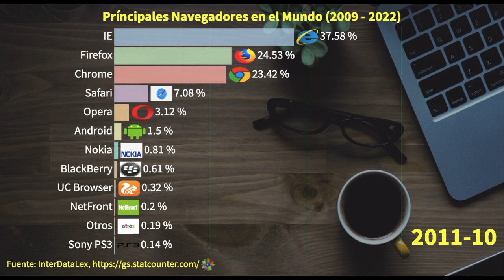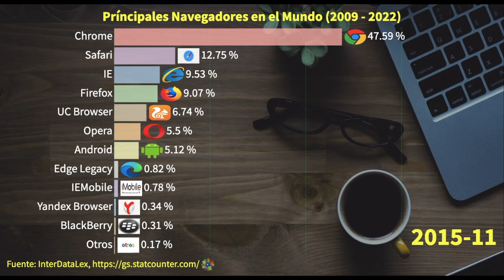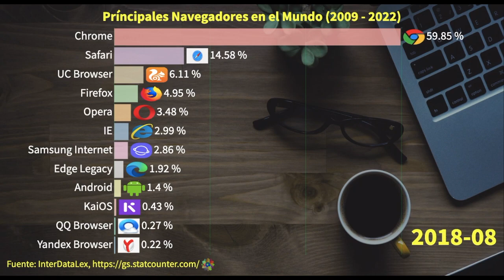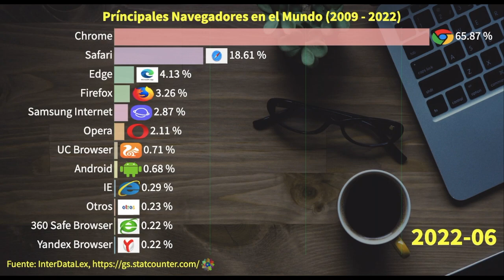Los Mejores Motores de Búsqueda en el Mundo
Este video está diseñado para ser una guía definitiva a través del vasto panorama de navegadores de internet, llevando al espectador en un viaje a descubrir los mejores navegadores del mundo. Comenzaremos explorando los criterios que definen a un navegador como el mejor, como son la velocidad, la seguridad, la interfaz de usuario y la personalización.

A continuación, presentaremos un análisis comparativo de los navegadores más populares, destacando sus características únicas, ventajas y las innovaciones tecnológicas que los hacen sobresalir en el mercado. Este segmento no solo iluminará las diferencias entre los navegadores, sino que también proporcionará una comprensión más profunda de cómo estos impactan la experiencia general en internet.

Luego, nos centraremos en las funcionalidades de seguridad, un aspecto crucial para los usuarios de internet hoy en día. Examinaremos las medidas de protección de datos y privacidad incorporadas en cada navegador, y cómo estas salvaguardan contra amenazas en línea como el phishing y el malware.

El video concluirá con recomendaciones basadas en escenarios de uso específicos, ayudando a los espectadores a elegir el navegador que mejor se adapte a sus necesidades. Ya sea para navegación intensiva, investigación académica, o para entretenimiento, este video será una herramienta indispensable para cualquiera que busque optimizar su experiencia en línea.